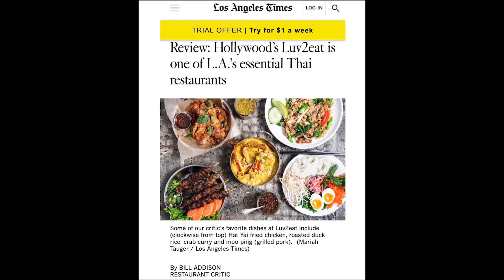Thai Homecooking Series: Luv2Eat Chefs (1/2)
Before diving into the recipe(part 2), Chefs Pla and Fern talk about their journey opening Luv2Eat and Phuket cuisines.

In this series, local Los Angeles Thai chefs will be sharing their easy recipes that can be recreated at home.